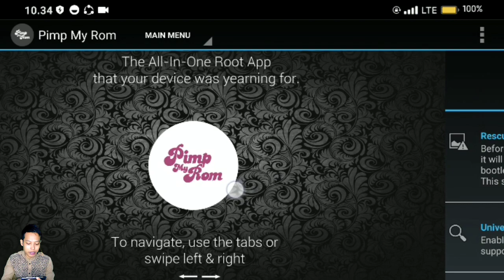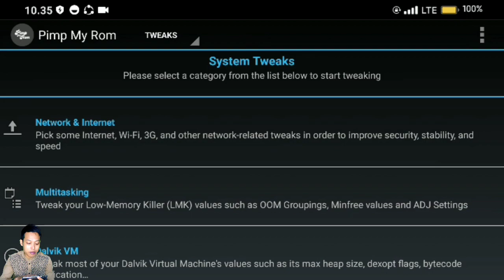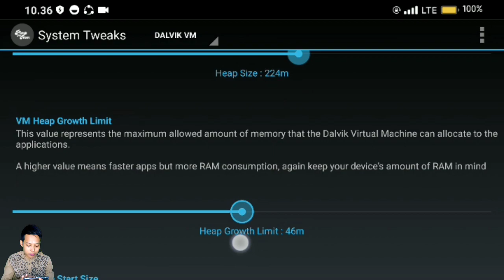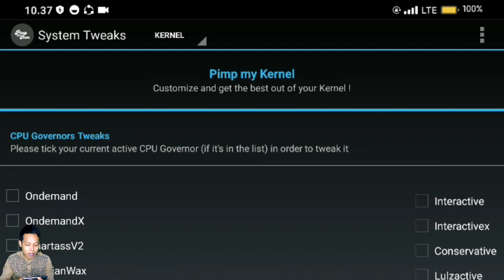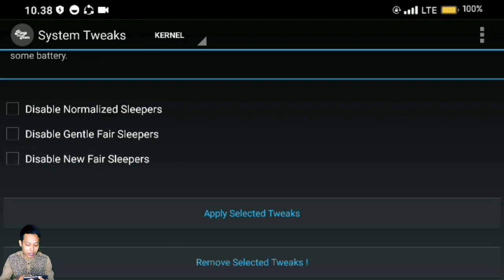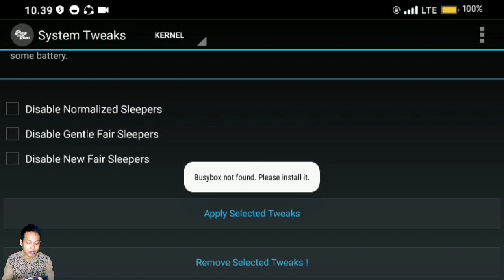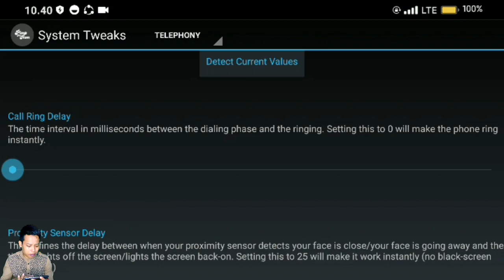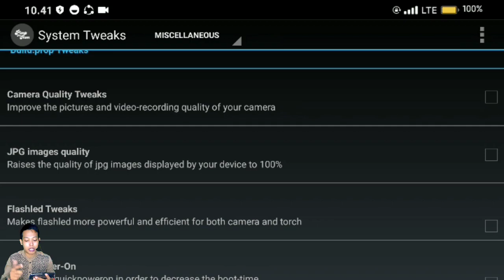NO ROOT..!! UNLOCK 100% PERFORMANCE | OVERCLOCK CPU AUTO BERASA HP HP GAMING | GOODBYE LAG..